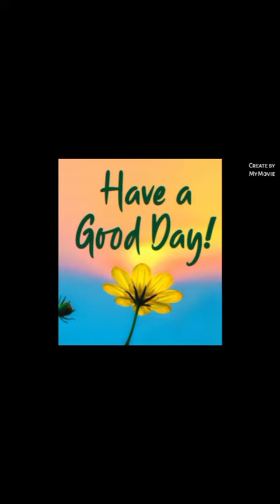kakinada tiger/tiger attack/anakapalli tiger attack on goats/tiger in sabbavaram/ know D facts